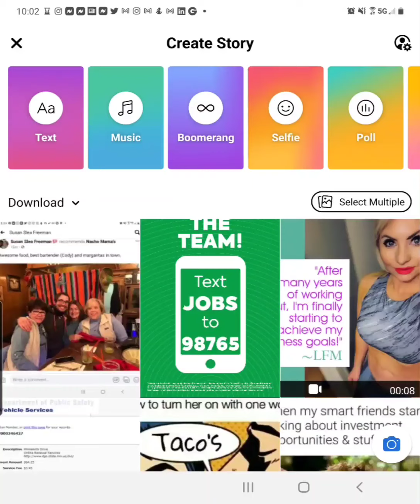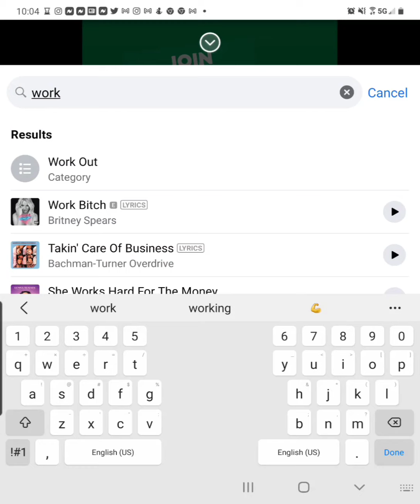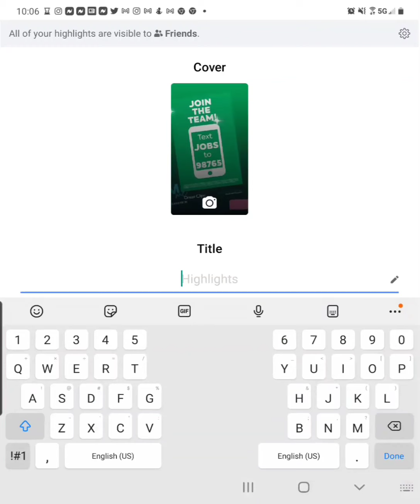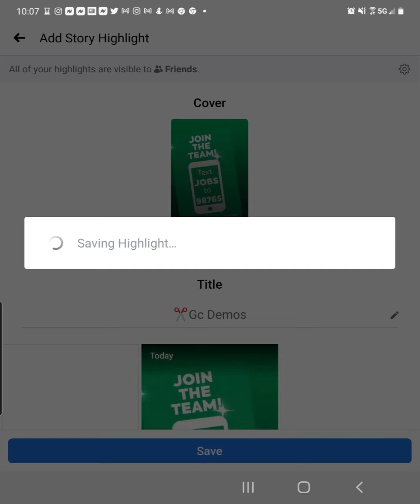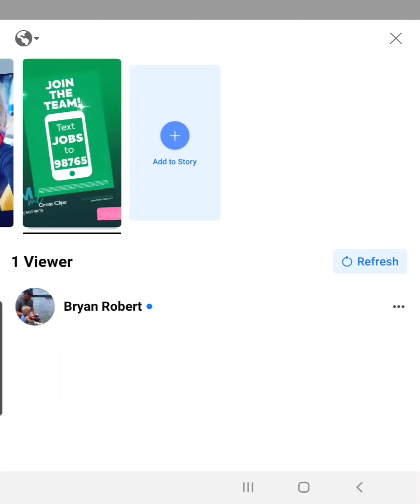How to create a Facebook Story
Use an image from your phone
Add to story & play around.

Have Fun :-)